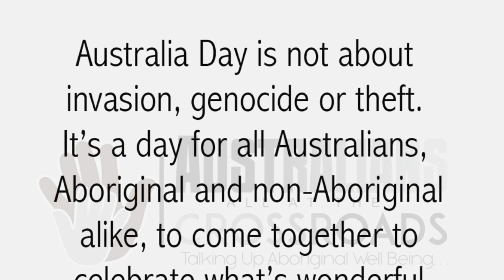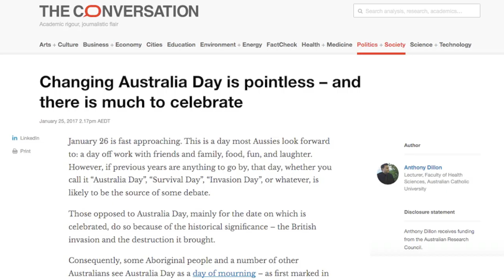It's OK to Celebrate Australia Day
Some activists think that opposing Australia Day is somehow helpful to Aboriginal people. It is not. It's a day for all to celebrate.